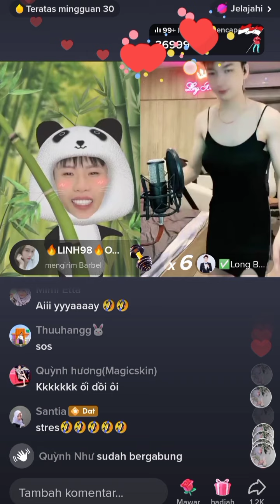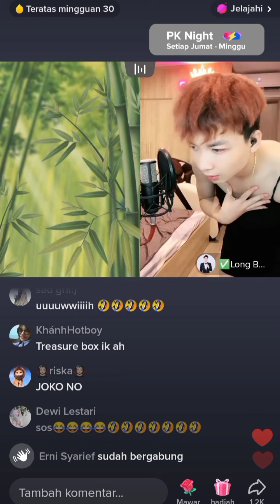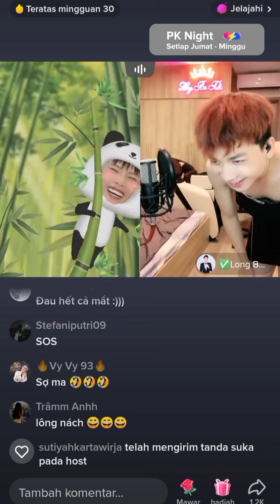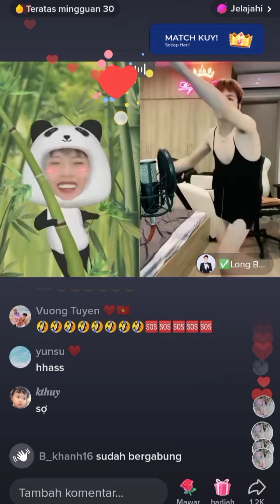Lihat Tingkah Anh Long Dat Sampai Ketawa Ngakak Saking Kocaknya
Ampun dah ah kelakuannya gak ada abisnya bikin kocak😂😂😂🤣🤣🤣🥰